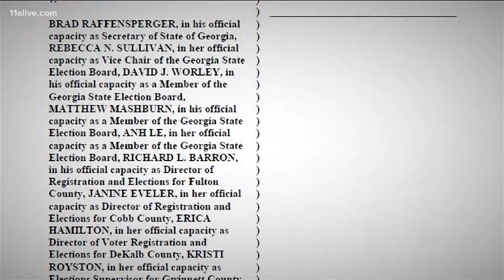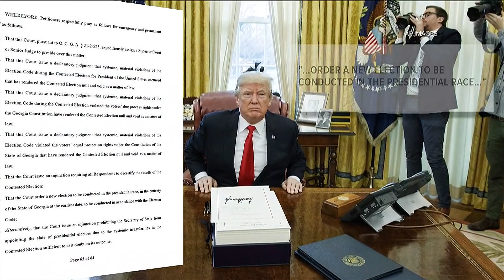Trump campaign files lawsuit to decertify results in Georgia, calls for new election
The lawsuit states Trump’s campaign is putting in a “request for emergency declaratory and injunctive relief”.